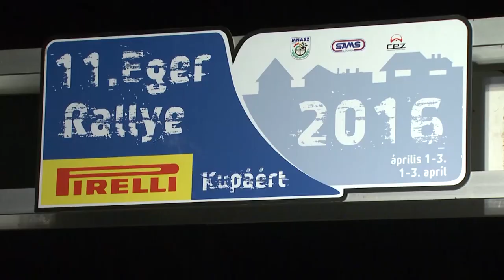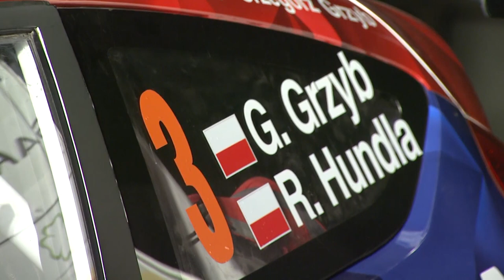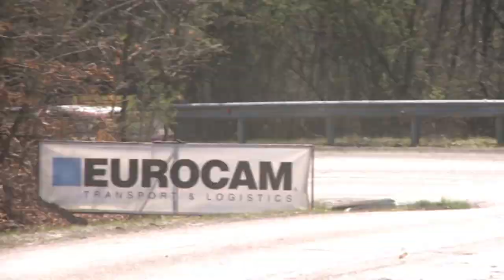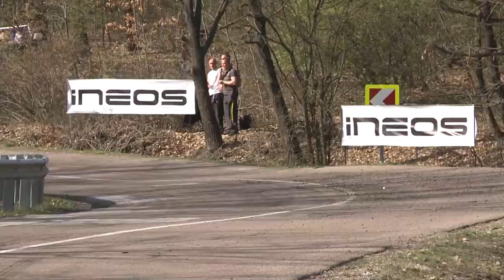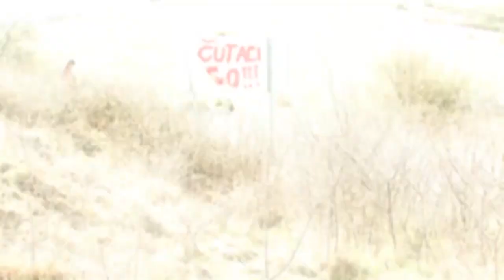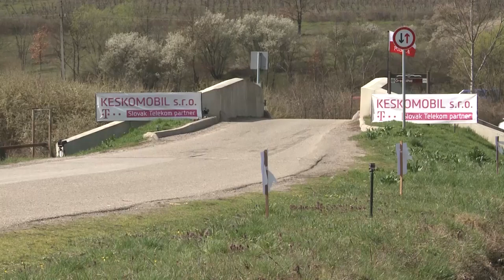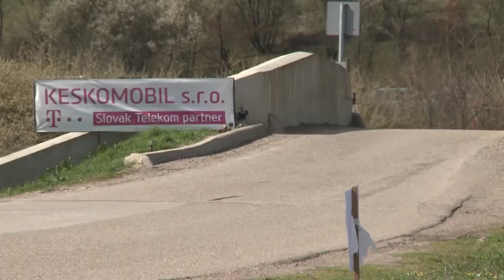11. Eger Rallye 2016 (relácia)